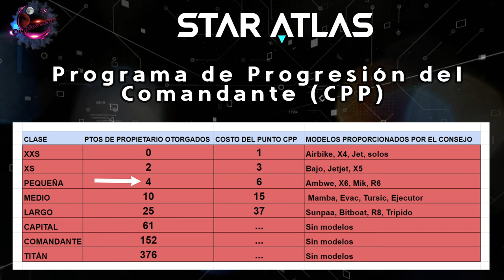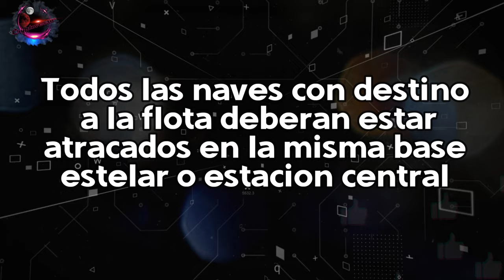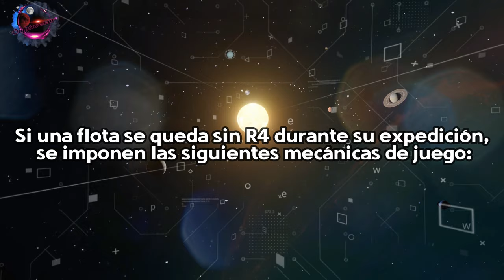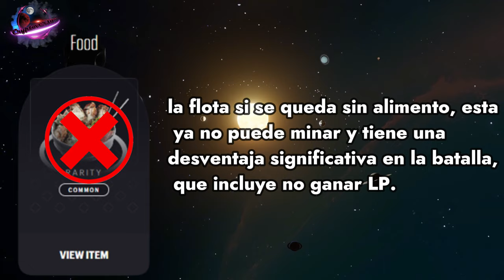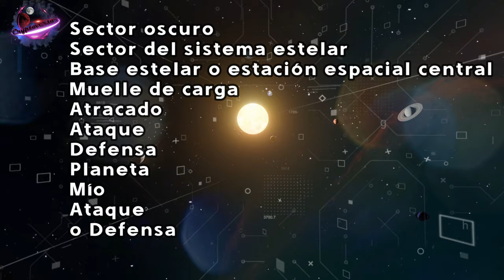🌎STAR ATLAS Golden Era (SAGE) 🌎Parte:03- El CPP-Tripulación-Gestión de flotas-R4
para registrarte en Crypto.com y los dos conseguiremos $25 USD :)